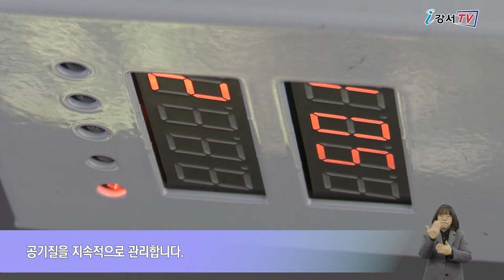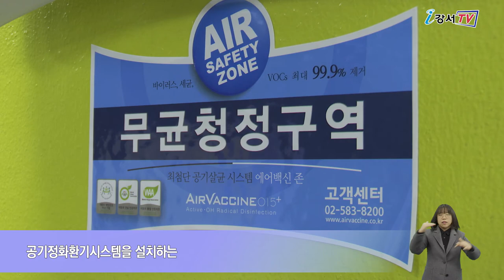전국최초 안심 클린 에어버스 운영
코로나19 감염 예방과 관련해 환기의 중요성이 강조되고 있습니다.
특히 버스와 같은 밀폐공간의 공기질 관리는 큰 과제가 되고 있는데요.
이에 강서구가 지난 20일 전국 최초로 봉제산노인복지센터 셔틀버스에 공기정화 환기시스템 설치를 시작으로 지역 내 유치원과 어린이집 통학버스 등 버스 16대에 순차적으로 설치·운영을 추진합니다.

강서구의 ‘안심 클린 에어버스’는 버스 천장에 설치된 공기정화 환기시스템이 외부에서 유입된 공기를 UV-C LED와 필터를 통해 살균·정화시켜 코로나19뿐 아니라 미세먼지에 대응해 공기질을 지속적으로 관리합니다.
또한 외부 공기 유입 시 실내외 온도차를 줄이는 특수 필터를 사용해 버스 실내의 온도를 유지합니다.

구는 유해환경에 취약한 영유아와 고령층, 장애인이 많이 이용하는 버스를 우선 대상으로 복지관 셔틀버스와 유치원, 어린이집 통학버스 등 25인승 이상 버스 16대에 순차적으로 설치·운영할 계획입니다.

특히 구는 버스뿐만 아니라 어린이집과 다중이용시설 등 지역 내 다양한 시설에 공기정화 환기시스템을 설치하는 ‘안심 클린 에어 존’도 조성하는 등 구민들이 안심하고 생활할 수 있는 환경을 만드는데 최선을 다한다는 방침입니다.